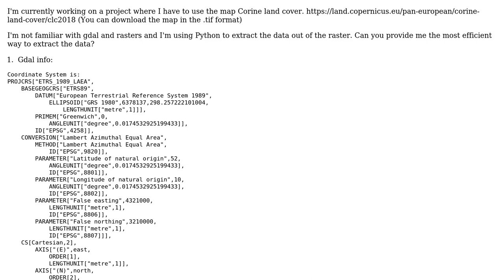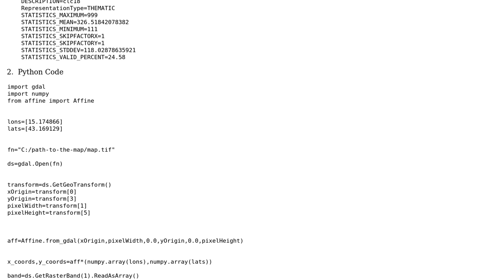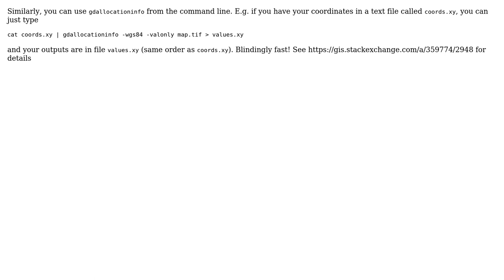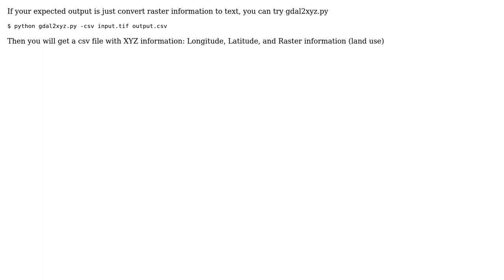GIS: Extracting data from a raster (3 Solutions!!)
GIS: Extracting data from a raster

With thanks & praise to God, and with thanks to the many people who have made this project possible! | Content (except music & images) licensed under CC BY-SA | Music | Images & others | With thanks to user user97103 user snowman2 user ktop user Jose and the Stack Exchange Network Trademarks are property of their respective owners. You are responsible for your own actions.